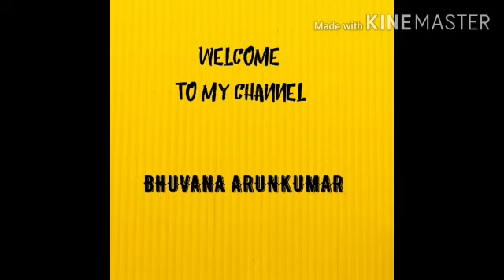recipe#11' NelloreBonda - Quick easy eve snack/Bhuvana Arunkumar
Happy Day Guys!

I am very very happy to upload this video.

This recipe- Nellore Bond is easy snack to make within 10 mins, tasty too.

The specialty of this recipe is the minimal use of ingredients.

A perfect evening snack.

Take care
XoXo
Bhuvana